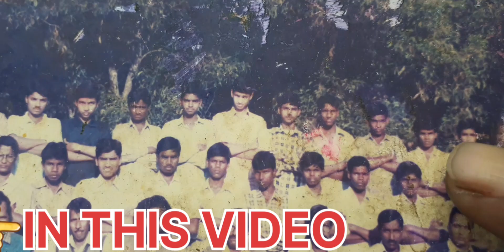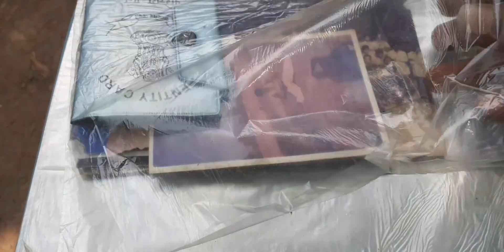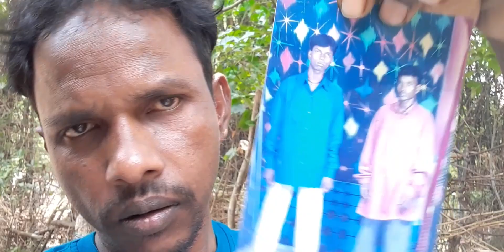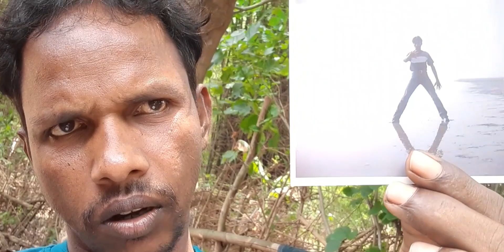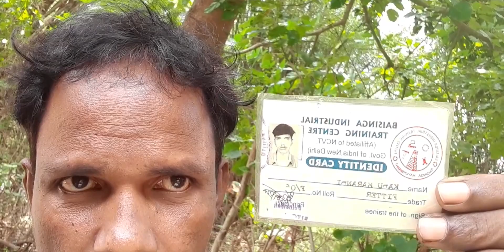Seday Mare Photo😎/Santali Vlog Video 2024🔥/Seday Photo/@kadumarandi6372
Seday Mare Photo😎/Santali Vlog Video 2024🔥/Seday Photo/‎@kadumarandi
Kadu marandi
Kadu marandi vlogs
Kadu marandi video
Kadu Marandi Santali vlogs video
Santali vlogs video
Santali vlogs video viral 2023
Santali vlogs 2023
Santali vlogs video 2022

seday mare gate santali status
seday mare gate santali dj song
seday mare gate santali old song
seday mare gate santali ringtone
seday mare katha santali song
seday mare gate santali song studio
version
seday mare gate santali song ringtone
seday mare sangat santali song
seday mare gate dị song
seday mare gate santali orchestra
Song
seday do pan baha santali song
seday pera jharna ul santali song
seday katha new santali video
sedai do na pan baha santali song
seday gate santali song
seday khona dular sagai santali song
seday gati sohrai song
seday sisu bela khange santali video
sedai gate santali video sohrai
sedin dekha hoyechilo
seducing

Nes Huru Rohoy Rakap  Full Video
Uku Chuku Full Video 2024   Nisha
KULHI MUCAT REDO FULL VIDEO
NAPAM PICHA FULL VIDEO STEP
KIDNAP  fehst4  Real Fools
New Nagpuri Love Song  Toke Kh
Latest Collection Romantic Santali
Ape Do Ho Sumdhi Full Video
College kuri new santali full video
Sarana Bir Gajal  Santali Dong SONG
New Santali Video Song 2023
DIKO KORA II NEW SANTHALI

santali jatra video 2024
New Nagpuri Love Song  Toke Kharap
Latest Collection Romantic Santali song
DIKO KORA  NEW SANTHALI FULL VIDEO

seday mare photo
seema haider sachin love story
seema haider sachin
seema haider kadu marandi
serial
sek sek rel gadi santali song dj
seekho app kya hai
secret mystery
seday mare gaate santali song
dml
Monoj dey vlogs
Sourovjoshi vlogs
Santali vlogger
New santhali vlog 2024
laba hansda
new santali promo video  status
dml santali vlogs
dml vlog
santali vlog
santali vlogger
dml
Singhu marndi official
Singhu marndi vlog video
Singhu marndi
Daily vlogs
Lifestyle vlogs
Family vlogs
Vilage life vlogs
Couple vlogs
Love marriage couples vlogs
Sadhu marndi
Sadhu marndi vlogs
Sadhu marndi football skill
Viral vlogs video 2024
Viral vlogs video 2023
Trending vlogs
Youtube viral video
Viral video
Trending video

taliTraditional Song
SEDAY AKAN MARE KATHA DO   NEW
SANTALI STUDIO VERSION SONG 2024
Traditional Song 2020
Seday MareGae
SEDAY MAREGATE  New Santali
FULL SONG

seday mare gate santali status video
new
WhatsApp status video 2023
SEDAY MARE GAATE
LOVE
seday mare gaate new santali dj song 2023
NEWSANTALI TRADITIONAL
VDEO SONG 2022

SEDAY DHINKI
SANTALI VIDEO 2024  SAGUN & PUJA
SEDAY MARE DULAL  JARITANDI
FOOTBALL  NEW SANTALI TRADITIONAL

GATE MARE GATE SEDAY MARE GATE
NEW SANTALI TRADITIONAL
NEW SANTALISTUDIO ERSION
SEDAY MARE GATE  NEW SANTALI
TRADITIONAL VIDEO SONG 2022

SEDAY MARE GAATE  Full video  New
Santali Video Song 2023  Romeo Baskey
ASANTALISEMI TRADITIONAL SONG
SEDAY MARE GATEY  NEW SANTALI
STUDIO VERSION SONG-2023

SEDAY GATE   SANTHALI SOHRAY SONG
2023
Seday mare gate
SEDAYAKAN MA
KATHA DO
New Santali Fansan Dj Remix 2023  Seday
Mare gate

New santali daily blog
Desi vlog
Desi blog
Poor village vlogs
Pure village life
Village life
ATU disom vlogs
Viral vlogs
Viral video
Pandith soren santali jatra
Village life vlog
Santali vlog video viral 2023
Santali vlog video new
serial
senorita
seema haider
sevengers
senorita song
sexy songs
seedhe maut
selena gomez
Song
sOuth movie
sad song
Songs
sidhu moose wala
shorts
sOurav joshi vlogs
sidhu moose wala new sSong
short video

Kargil marndi
Desi vlogs
Santali vlogs
Love marriage COUPLES
Village vlogs
Santali
Santali Viral Video
Dml
Dml vlogs
jharkhand vlogs
Asam vlogs
Bihar vlogs
Mayurbhanj vlogs
New Santali Vlogs Video

JOHAR GE SANAM KO 🙏🙏🙏